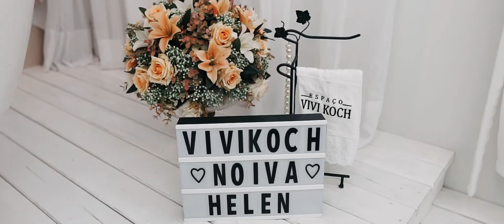Trailer Helen e Cadu